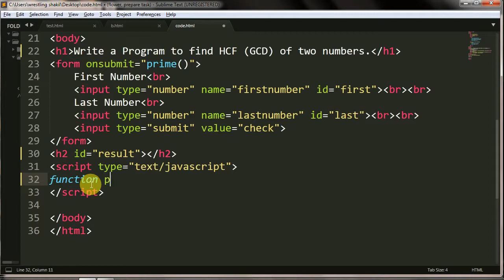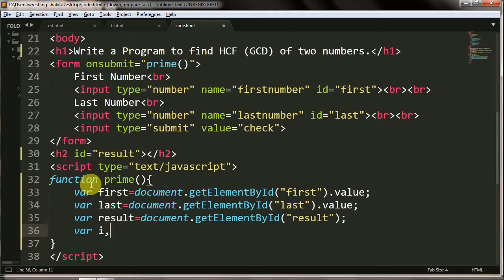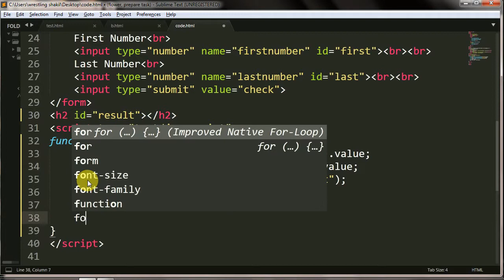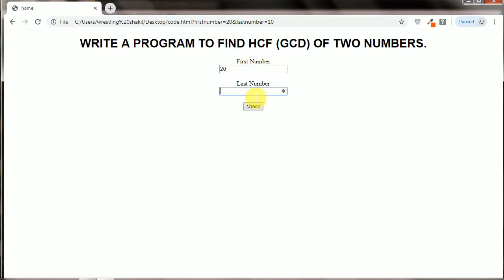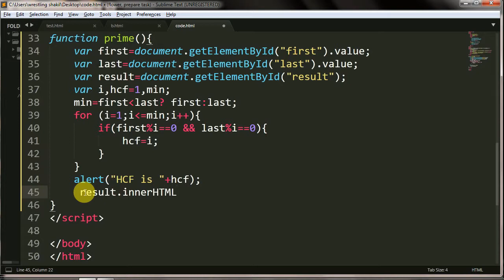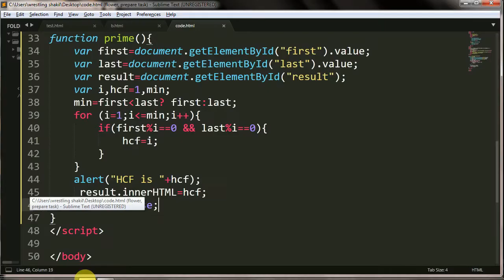How to find hcf of two numbers using HTML and JavaScript project